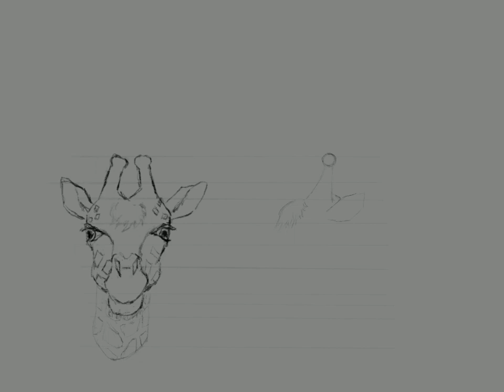Collection of Paintings (Hobby) - YuanLi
While game development is my primary profession, painting have always held a special place in my heart.